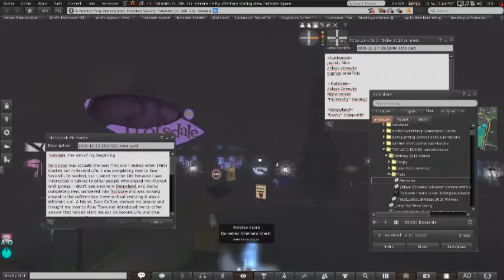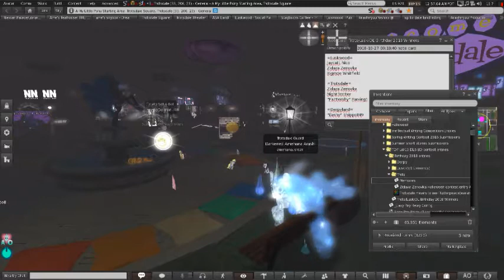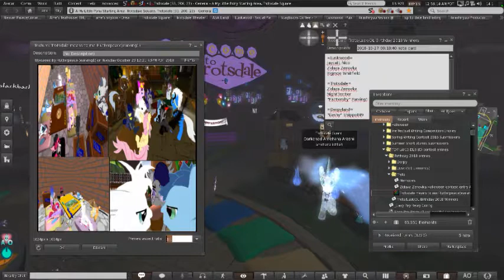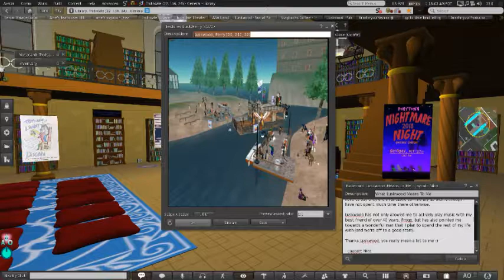Trotsdale 7th, Luskwood 15th, and Derpyland 6th Birthday Contest & Celebration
This reading uses footage shot in the Second Life sims of Trotsdale and Derpyland. Some photos were shot in the sim of Luskwood. These sims have been running for years for the furry, anthro, and pony communities. I run the library program (one of many programs run by volunteers) to provide literary activities. There are many different programs available to visitors.

The submission call I sent out for "What Trotsdale and Luskwood mean to me: memories" was originally just for pictures as I have received comments before that there were those that felt shut out and more artistically inclined. During the course of the contest I got comments that there were people that wanted to participate but only felt they could with the written word. Then the activity expanded again to cover Derpyland's celebration at the request of a little skunk from Derpyland by the name of ScentualLust. These are the submissions that I received.

Want to visit me, see some of my other works, or support me? Find me at:

Need to send something the old-fashioned way? Maybe you've got a hard copy of a book you want reviewed, or a copy of some of your own work for me to look over? Perhaps you have some of your work you'd like me to record?

USA

Email necessary?  Send me a note at but bear in mind that I have been having problems with it eating things sometimes from even verified senders.